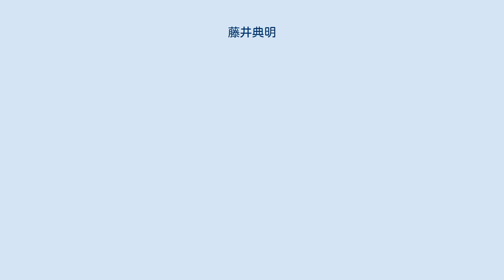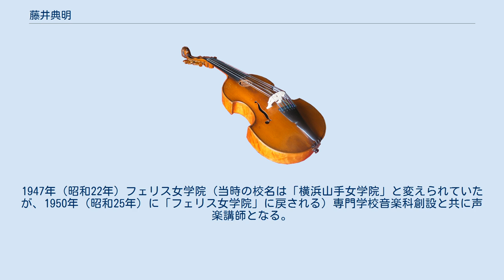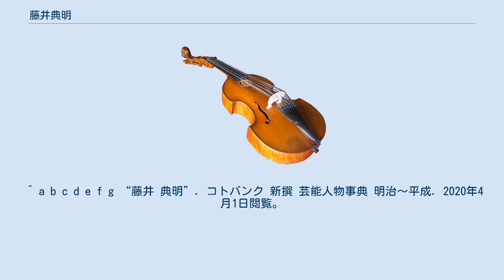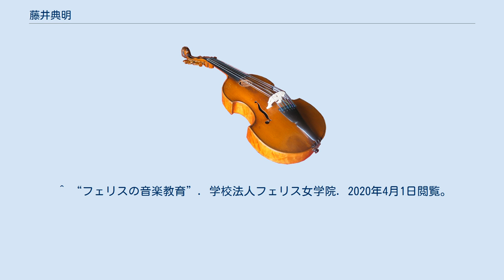藤井典明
藤井 典明（ふじい のりあき、1915年（大正4年）11月26日 - 1994年（平成6年）11月17日）は、日本の声楽家（バリトン、一部にテノールとなっているものも存在する）、合唱指揮者、音楽教育者。
名前の読みをテンメイとしている資料もある。
 広島県出身。
1940年（昭和15年）東京音楽学校卒、1942年（昭和17年）東京音楽学校研究科修了。
 1940年（昭和15年）読売新人演奏会でデビュー。
オペラでは、藤原歌劇団を中心に、バリトン歌手として出演するとともに、1947年（昭和22年） - 1955年（昭和30年）藤原歌劇団合唱部の指導にあたった。
オペラの公演に関わった記録は66回に及ぶ。
 音楽教育面では、1940年（昭和15年）東京音楽学校教師。
1944年（昭和19年）共立女子専門学校講師。
1947年（昭和22年）フェリス女学院（当時の校名は「横浜山手女学院」と変えられていたが、1950年（昭和25年）に「フェリス女学院」に戻される）専門学校音楽科創設と共に声楽講師となる。
生徒はたったの7名であったが、当時の講師陣は、1941年（昭和16年）に着任していた三宅洋一郎のほか、新たに藤井、作曲家の團伊玖磨、音楽評論家の寺西春雄、ピアニストの大島正泰が名を連ねていた。
1957年（昭和32年）山形大学助教授、1967年（昭和42年） - 1979年（昭和54年）東京学芸大学教授を歴任。
 また、CBC（中部日本放送）合唱団、ビクターなどの合唱団指揮をつとめた。
 1994年（平成6年）11月17日死去。
78歳没。
死去時、木下記念歌曲研究会会員。
 下記以外にもSPレコードの音源が大量に（2020年4月1日時点で95件）存在する。
なお、交声曲『海道東征』上演記録（信時裕子編）においては、演奏会では大半がバリトンであるが、テノール、指揮が混在している。
レコードではテノールを担当している。
 ^ a b c d e f g “藤井 典明”. コトバンク 新撰 芸能人物事典 明治～平成. 2020年4月1日閲覧。
 ^ a b “信時潔：交声曲「海道東征」（字幕なし全曲版）”. YouTube. 2020年4月1日閲覧。
 ^ “日本のオーケストラ”. CiNii. 2020年4月1日閲覧。
 ^ a b c コトバンクでは「東京音楽大学」となっているが、1940年時点では東京音楽大学が存在していないことから誤りと思われ、「東京音楽学校」と記す。
 ^ “藤井典明”. 昭和音楽大学オペラ情報センター. 2020年4月1日閲覧。
 ^ コトバンクでは「共立女子大学」となっているが、同大学は1949年設立であるため、1944年当時の名称である「共立女子専門学校」と記した。
 ^ “フェリスの音楽教育”. 学校法人フェリス女学院. 2020年4月1日閲覧。
 ^ “藤井典明”. 国立国会図書館 歴史的音源. 2020年4月1日閲覧。
 ^ “信時潔研究ガイド”. 信時裕子. 2020年4月1日閲覧。